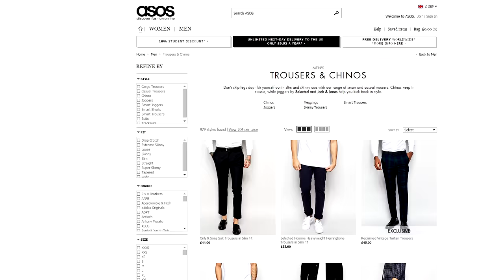TROUSER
Song Name: Flying Lotus - Turkey Dog Coma

Please Consider supporting me on Paetreon! /Strontiummuffin